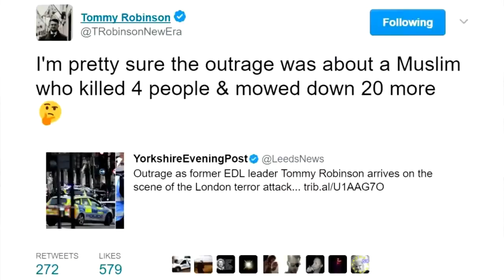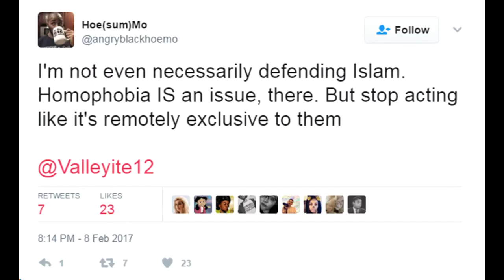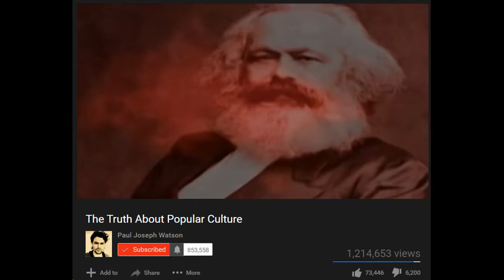David Sherratt goes full CNN (response to his response to Paul Joseph Watson) REUPLOAD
An ancient video from the channel that was lost